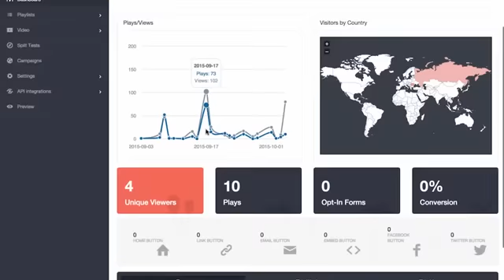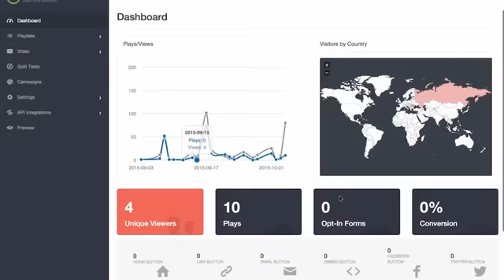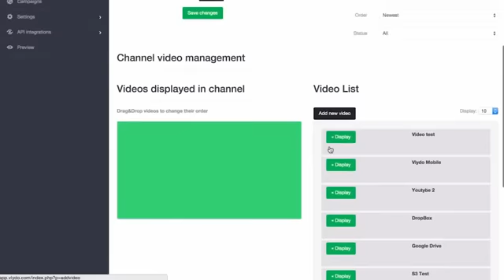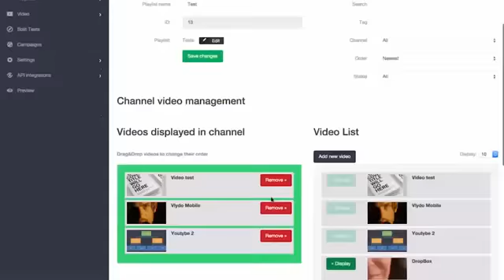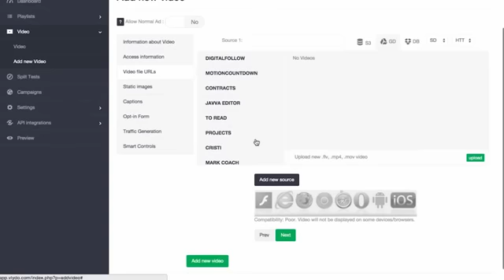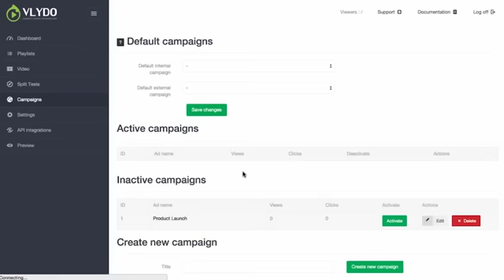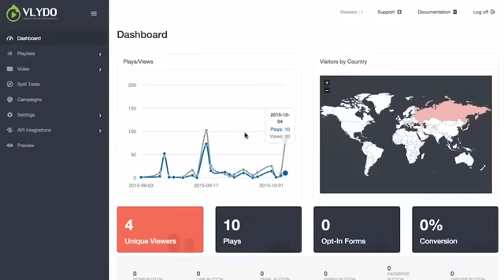Vlydo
Vlydo Review - $ 320000 Bonus & Discount
SIMPLE STEPS TO THIS Claim 3 Bonuses
Choose bonuses you want in your email and you will receive 24 hours added trong
Vlydo Is It Worth It?
Vlydo Should I Buy It?